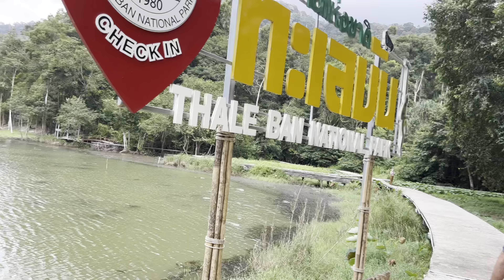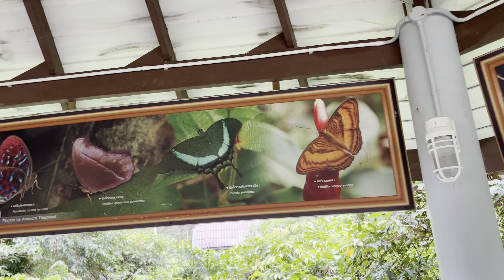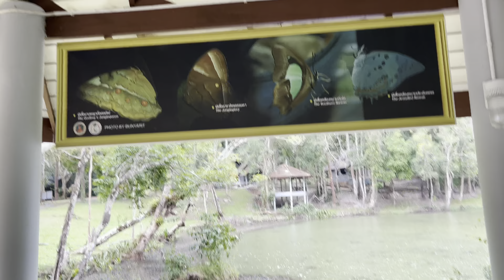Thale Ban National Park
Expanse of rainforest, coastal mangroves & mountain caves, home to tigers, sun bears & king cobras.